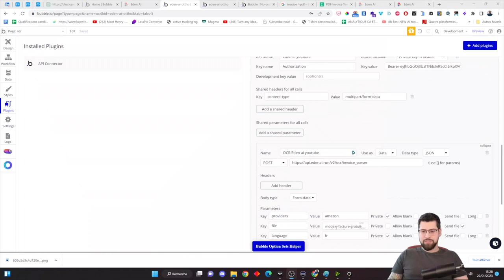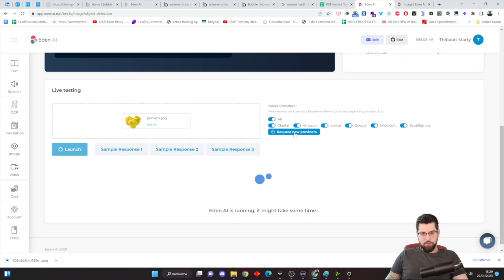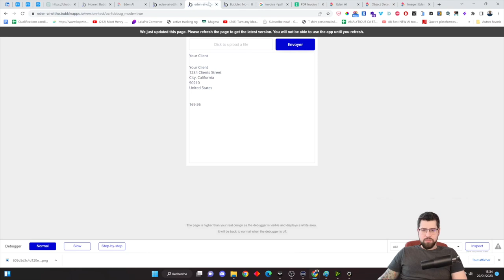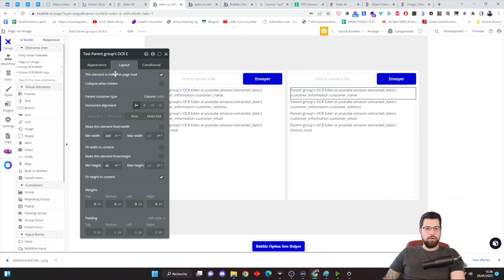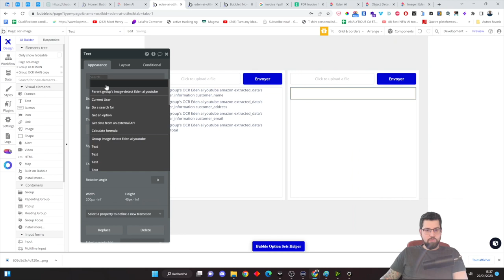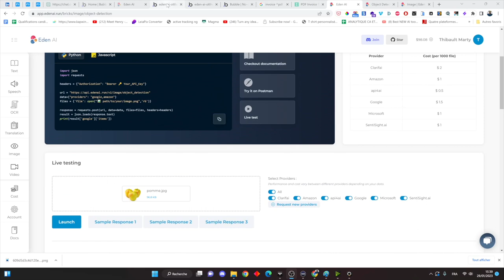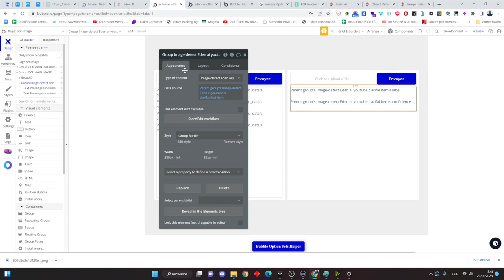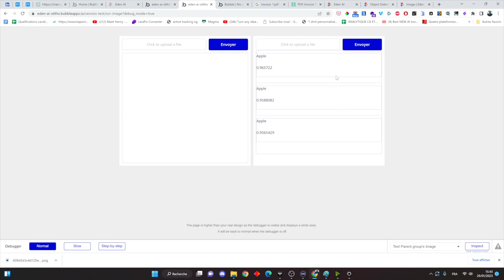Je connecte une IA à Bubble pour lire mes images (Bubble + IA)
2e partie pour utiliser Bubble avec de l'IA en utilisant OpenAI
Dans ce tutoriel, on découvre comment détecter les objets dans une image sur Bubble !

00:00 Intro
01:17 Configuration Eden AI
03:42 Configuration de l'API Connector sur Bubble
05:35 Ajout sur la page Bubble

Il n'y a plus besoin de savoir coder pour créer son application

Des centaines de vidéos tutoriels en français pour créer :
🖥Des sites
🛒Des marketplaces
🐱Des chatbots
⚙️Des automatisations